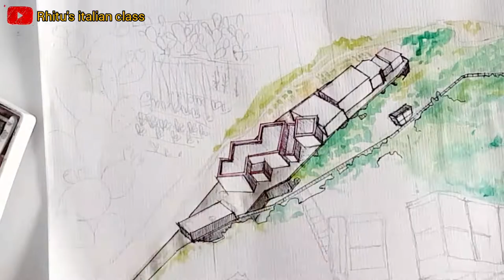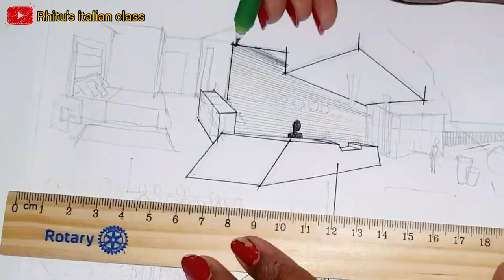DISEGNO ARCHITETTURA || SCHIZZO ARCHITETTURA || FARO PUNTA IMPERATORE || ISCHIA